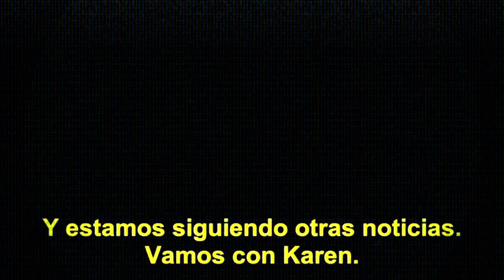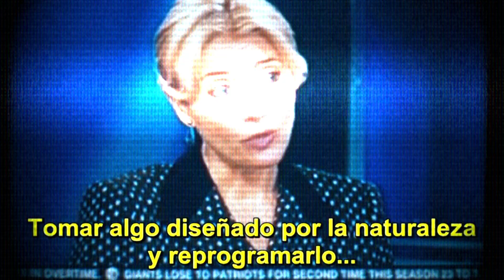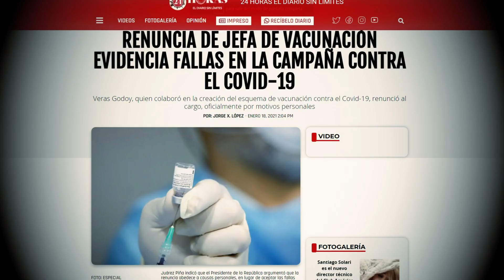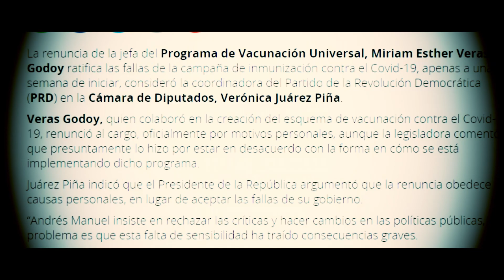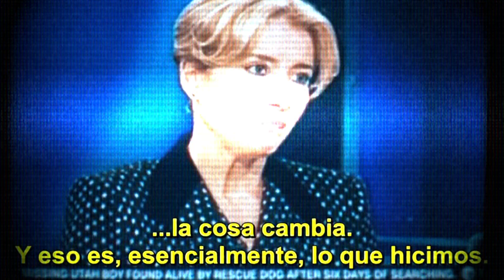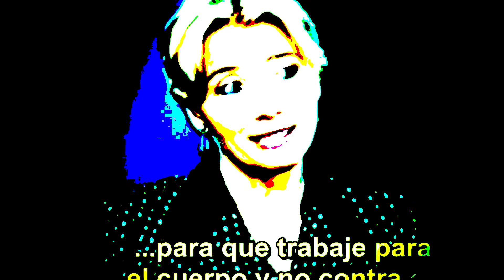La Profecía de Soy Leyenda Que Esperemos nunca se Cumpla